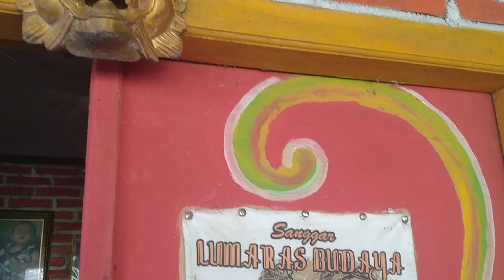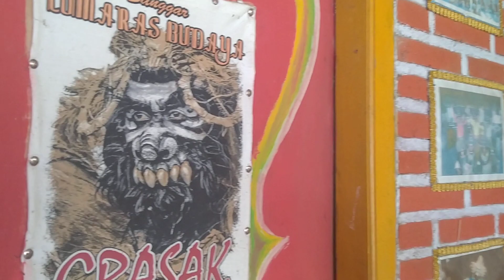kegiatan latihan anak SMP